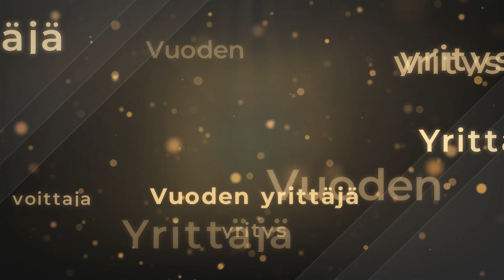Mouhijärven Vuoden Yrittäjä 2023 - Minna Pärssinen